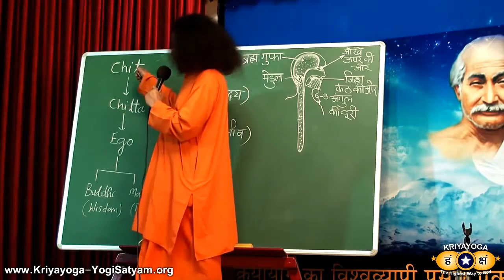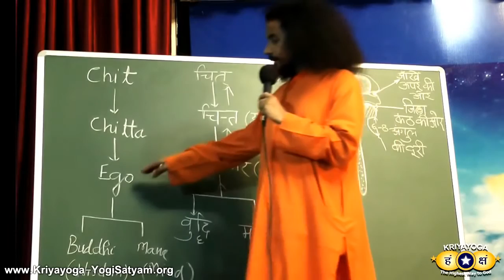Kriyayoga Explains Scriptures - All In One